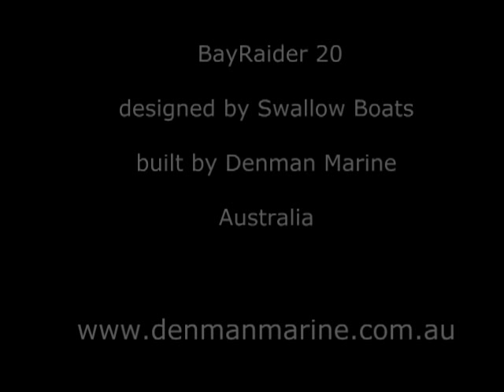BayRaider launch video 3.mp4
Some video footage of the first Australian BayRaider 20 "Linda Lass" during her sea trials in Tasmania.  Wind was 5-10kts one day and 15-20+ on the other.  Boat is sailing with and without her water ballast.